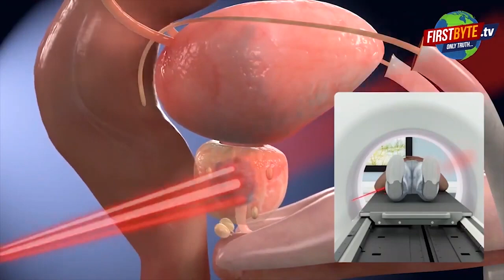मेरठ में सर्राफा व्यापारी को लूटने वाला मुठभेड़ के बाद गिरफ्तार First byte.tv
13 जनवरी को बहरोडा रोड पर लूटा था

मोदीनगर के सर्राफा व्यापारी हैं सुधीर वर्मा

परिवार के साथ बहरोडा जा रहे थे

दिल्ली क्राइम ब्रांच का  बता कर की गई थी लूटपाट

अर्टिगा कार नंबर UP21 AW0006 भी बरामद

लूटी गयी ज्वैलरी भी पुलिस ने बरामद की